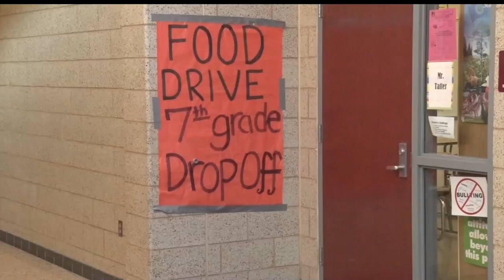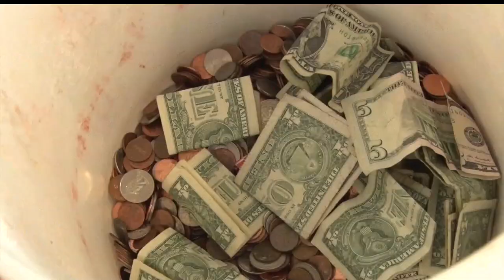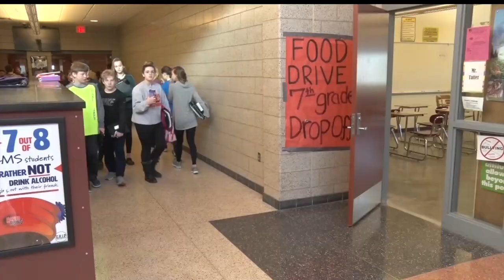Golden Apple: Grand Rapids Students Help Food Shelf With Penny Wars